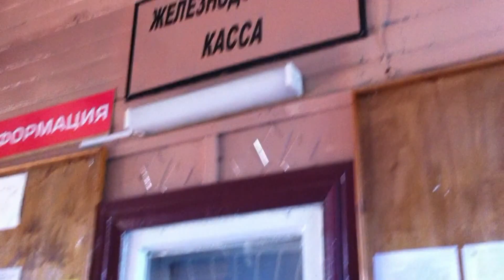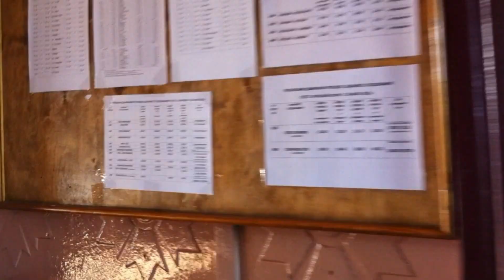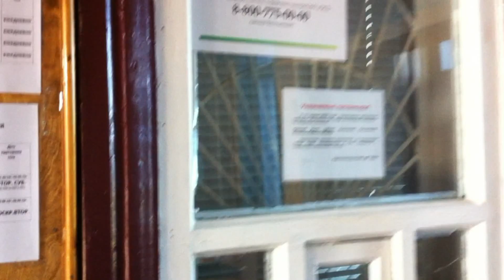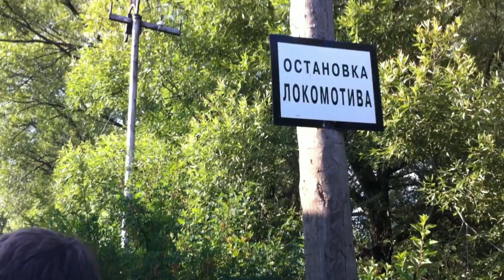VLOG:мой отдых в деревне (часть 5)